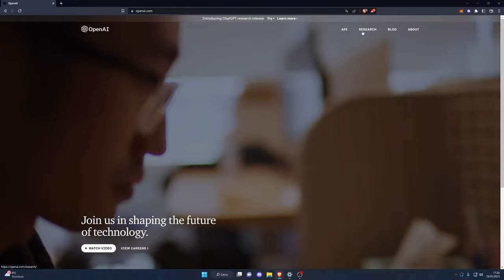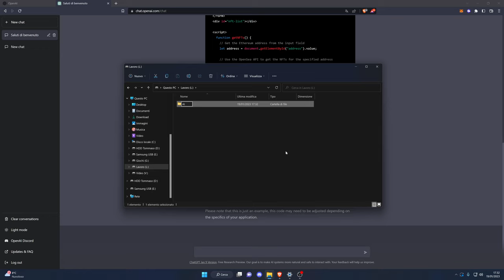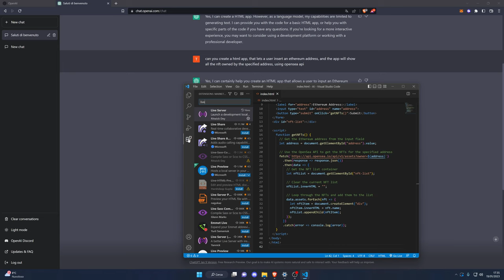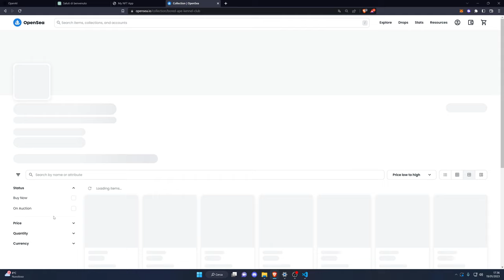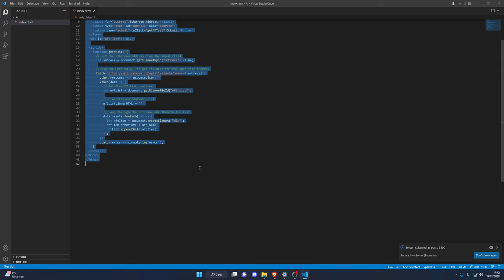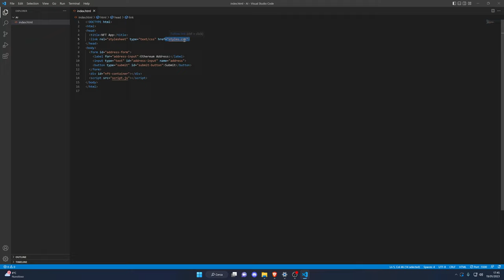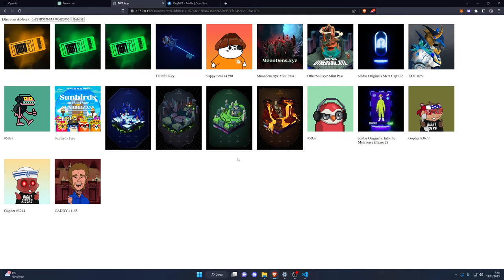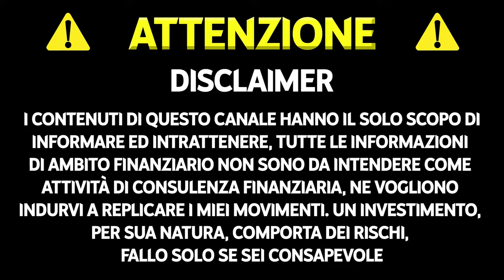Come usare ChatGPT per creare un sito web 3.0 per spiare tutti gli NFT di un indirizzo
In questo video unico nel suo genere, vediamo come usare ChatGPT per creare un sito web 3.0. Nello specifico chiederemo a ChatGPT di creare un NFT explorer, ovvero un sito web dove inserendo un indirizzo Ethereum, il sito ci mostri tutti gli NFT posseduti da quell'indirizzo.
Fatemi sapere qui sotto con un commento, se questo video è stato di vostro gradimento, o se vi è stato utile in qualche modo, ne prenderò spunto per prossimi video.

TIMELINE

00:00 Intro
00:31 Risultato
00:43 Come utilizzare ChatGPT
01:17 Iniziare ad usare ChatGPT
01:46 Creare un intero sito web con ChatGPT
02:42 Testare il codice di ChatGPT
05:55 Codice finale di ChatGPT
07:20 Test finale
08:11 Considerazioni finali su ChatGPT